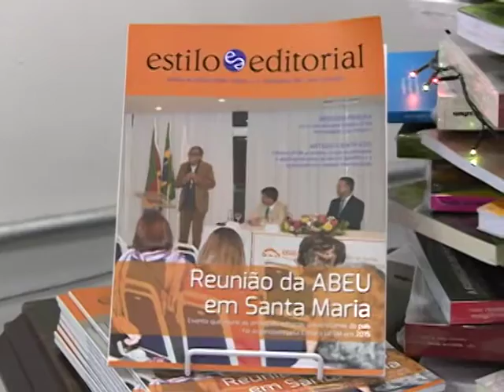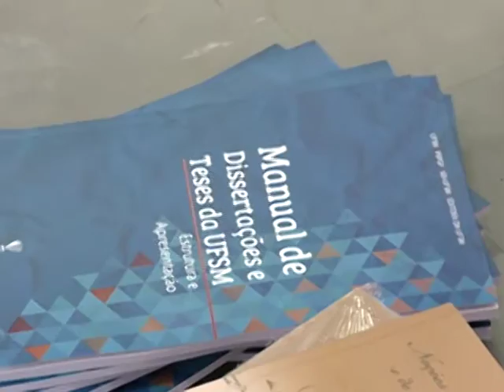Acontece na UFSM - Aniversário Editora UFSM e lançamento Estilo Editorial